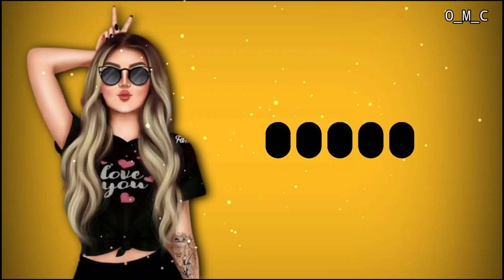English ringtone, Viral ringtone, bgm ringtone, TikTok ringtone, pushpa ringtone, Taki Taki ringtone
_DO_SBSCRIBE_AND_SHARE_

Please read,
We have use your materials If you want to remove.

⭕ MY SEARCHED 🔎 TAG'S
○  english ringtone english ringtone 2022 english ringtone new english ringtone 2021 english ringtone song english ringtone dj english ringtone bgm english ringtone music english ringtone status english ringtone remix
○  hindi ringtone hindi ringtone 2022
hindi ringtone song hindi ringtone 2021 hindi ringtone new hindi ringtone gana hindi ringtone bewafai hindi ringtone music hindi ringtone video hindi ringtone dj remix ringtone